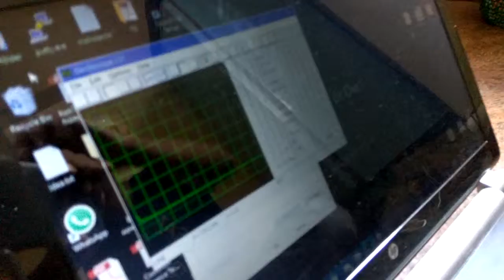Drawdio to PC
The original Drawdio circuit is based on work by Jay Silver in the Lifelong Kindergarten group at the MIT Media Lab